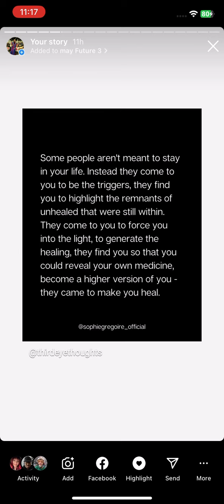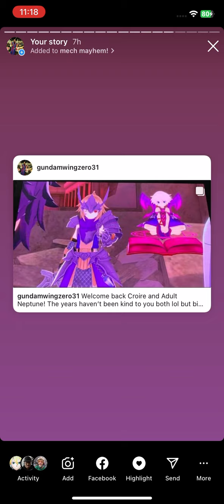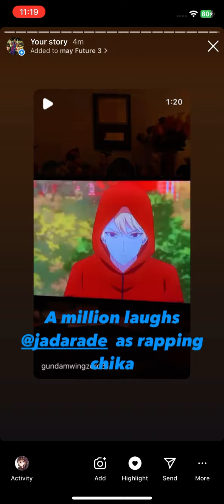Instagram story megamix 5/16